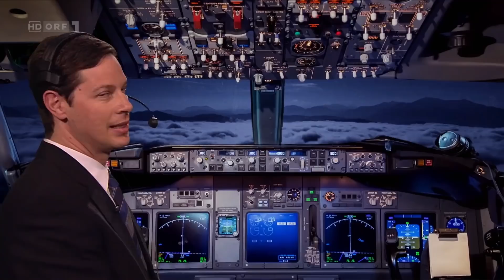Leerflüge | Gute Nacht Österreich mit Peter Klien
Ausschnitt aus Folge 53, Gute Nacht Österreich mit Peter Klien vom 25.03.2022, ORF1